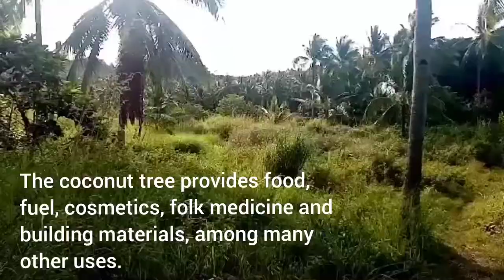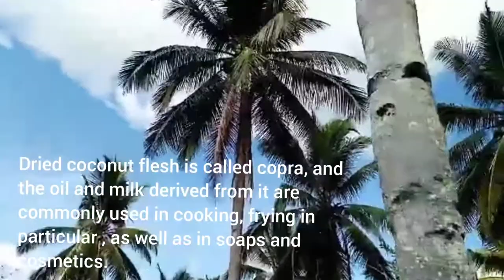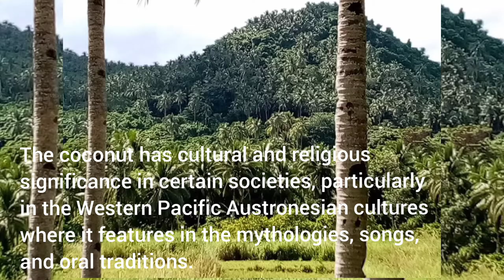The importance of coconut tree | Bakit nga ba tinawag na THE TREE OF LIFE?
Ang niyog ay karaniwang ginagamit sa iba’t ibang larangan.
Kaya ating balikan at isa-isahin ang kahalagahan ng tinaguriang Puno ng buhay.
Ito ay may scientific name na Cocos nucífera na bagamat ang alam ng karamihan na itoy isang nut ngunit itoy kabilang sa prutas. kahilera nito tulad ng apricots, Berry's, mangoes, cherries, dates at marami pang iba na may mga matitigas na buto at ang tawag sa kanilang lahat ay drupes.
Ito ay isa Lang sa mga Puno na nasa aming farm, at isa kami sa mga magsasakang PILIPINO na napakalaki ang contribution ng niyog  sa aming pamumuhay mula noon magpahanggang ngayon.